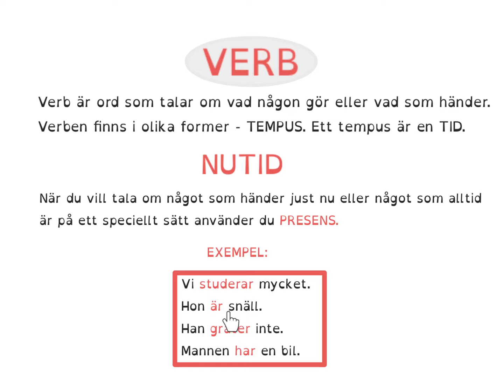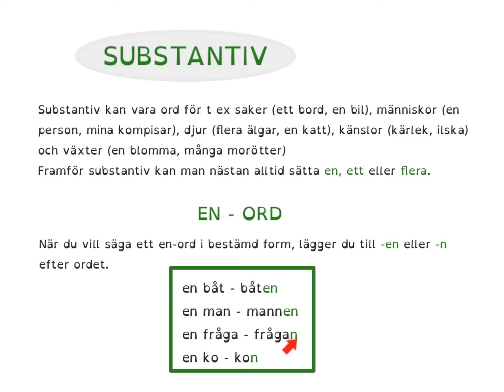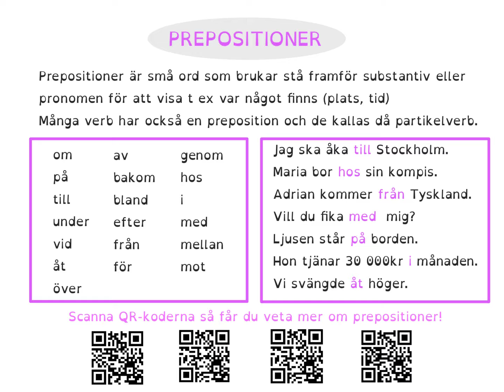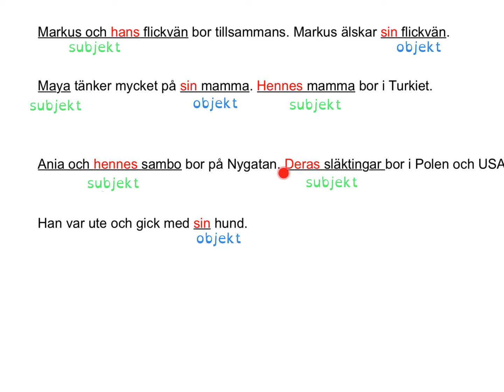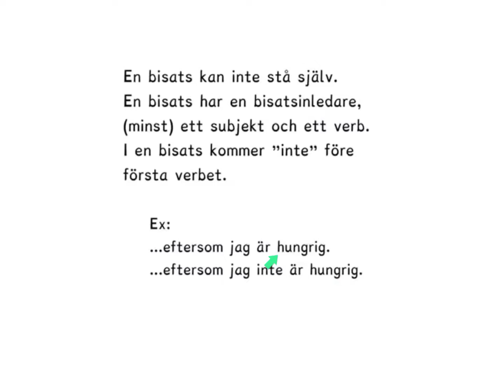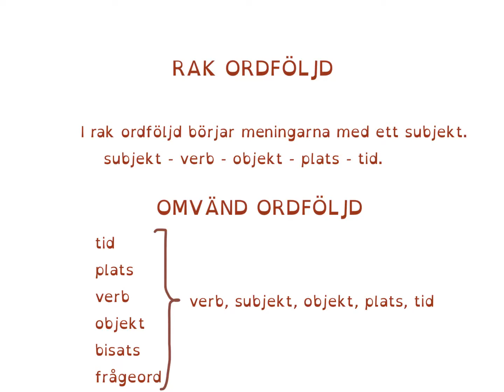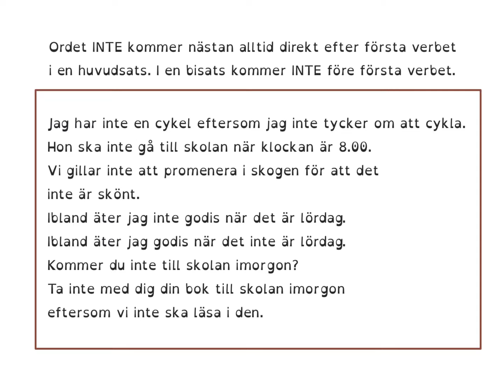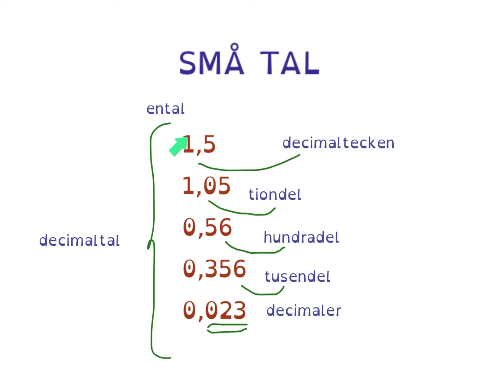How to Learn Swedish ALL GRAMMATIK FÖR KURS C SFI LÄNKAR till filmer i beskrivningen! Ladda ner PDF!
I den här filmen får du lära dig om all grammatik som du behöver kunna när du är klar med kurs C på Sfi. I filmen finns det också många QR-koder till andra filmer om grammatiken.